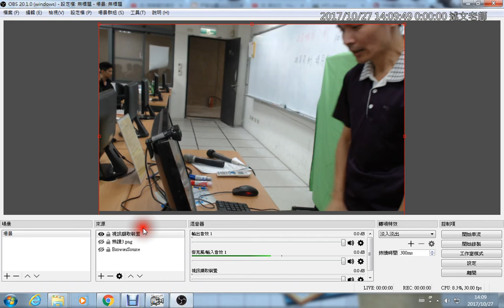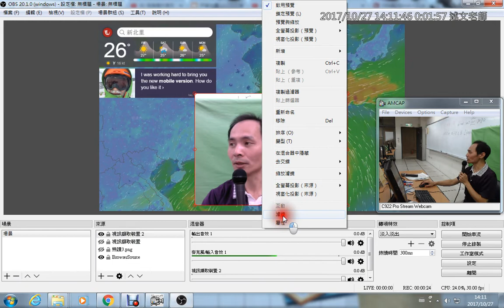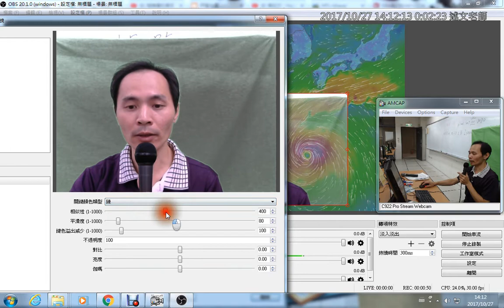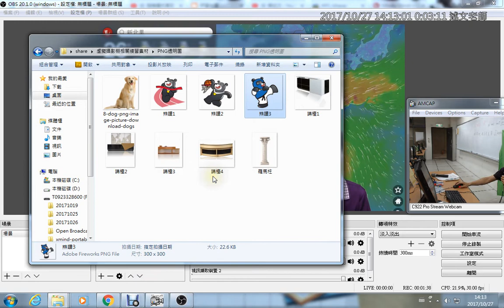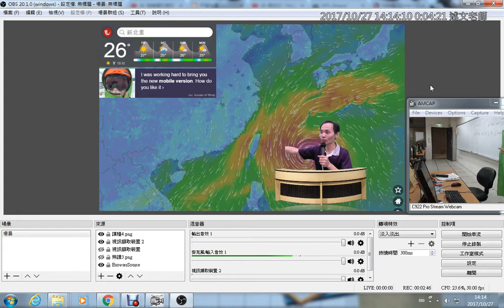05：OBS 綠幕網路攝影機視訊畫面即時去背demo